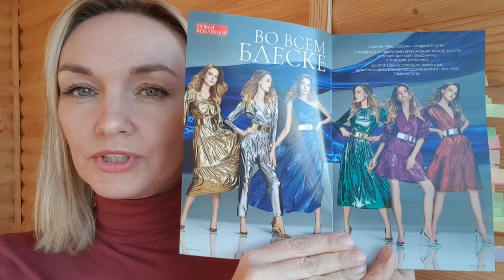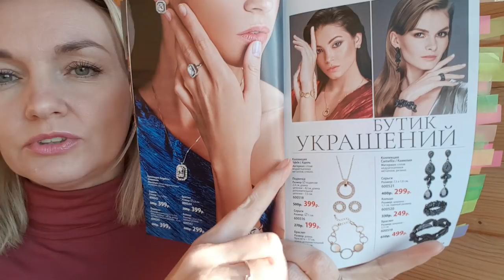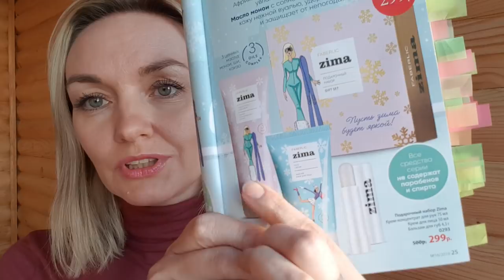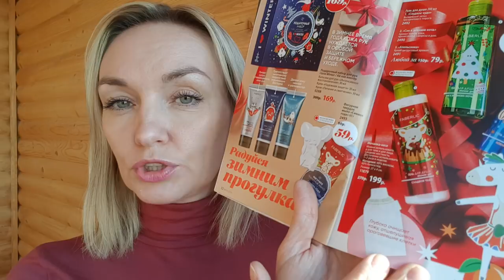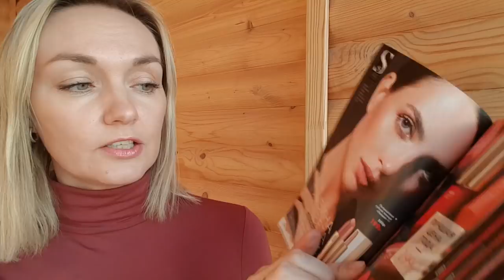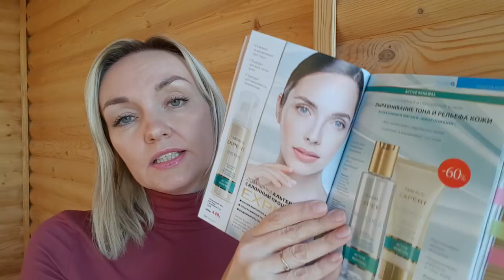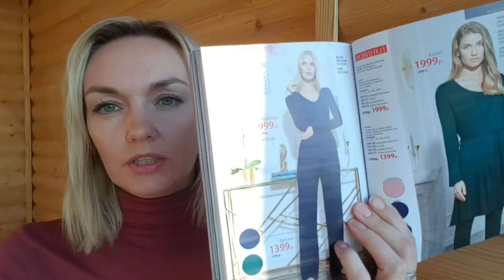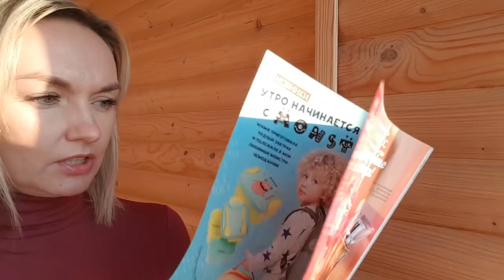Самое НОВОЕ и ВЫГОДНОЕ в Каталоге №16 Faberlic. Подробно и неспеша )